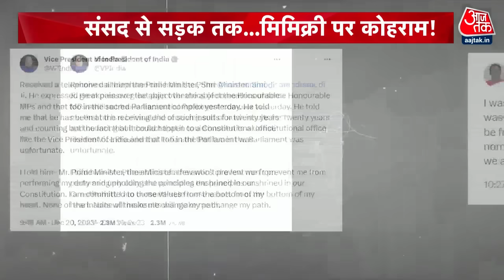Special Report: Mimicry पर क्या बोले PM Modi? | 143 Opposition MPs Suspended | Jagdeep Dhankhar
राज्यसभा के सभापति जगदीप धनखड़ की नकल (Jagdeep Dhankhar Mimicry) उतारने पर मचा हुआ है, मिमिक्री पर तगड़ी महाभारत छिड़ी हुई है, बीजेपी (BJP On Jagdeep Dhankhar Mimicry) ने इसे ना सिर्फ उपराष्ट्रपति के अपमान से जोड़ दिया है, बल्कि मुद्दा बनाकर विपक्ष को ही घेरने की कोशिश की है, बीजेपी ने धनखड़ की मिमिक्री को मुद्दा बनाते हुए, इसमें किसान और जाति की एंट्री करवा दी है